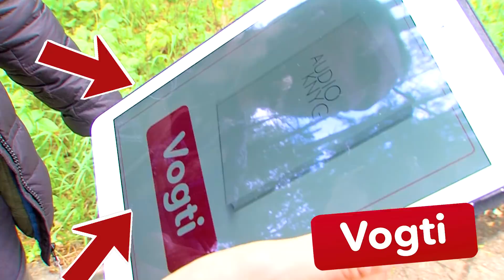Neįtikėtina: pavogė knygą, o paskui ir šunį 😵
Pamatykite patys!